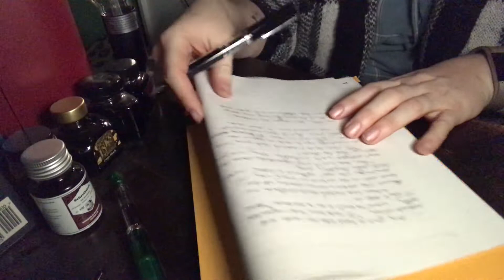Write with me | Writing Session | No Talking | Fountain Pen ASMR | Creaky House | 23 mins | Day 57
Day 57

Same old same today. Well...not quite. I did a revelation chapter which sounds easy in some respects but is quite difficult in others. You have to be sure you get your foreshadowing right and your implications correct. In this one, I delve BACK into a prequel I wrote.